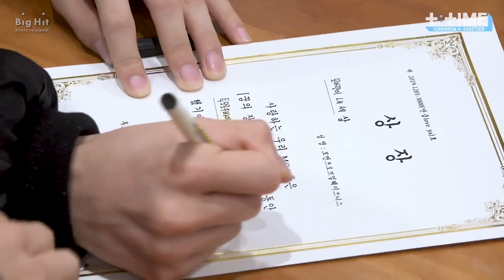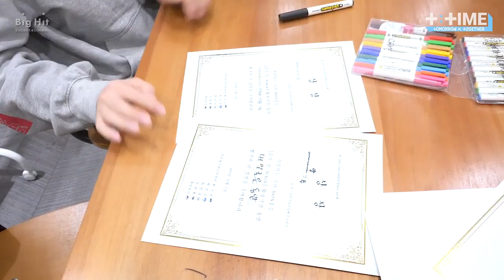[РУС.СУБ] [RUS.SUB] [T:TIME] Награда для МОА / Award to MOA - TXT [русские субтитры]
Перевод нового эпизода T:Time!
TXT составляют поздравительную грамоту для МОА!

С любовью к МОА и TxT ଘ(੭ˊᵕˋ)੭* ੈ✩‧₊˚
Перевод: Magic Fox